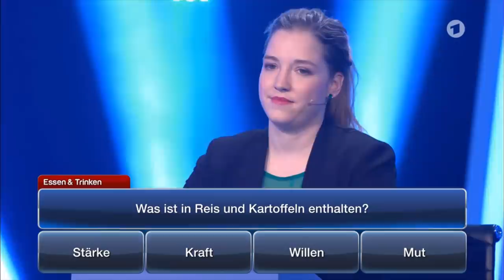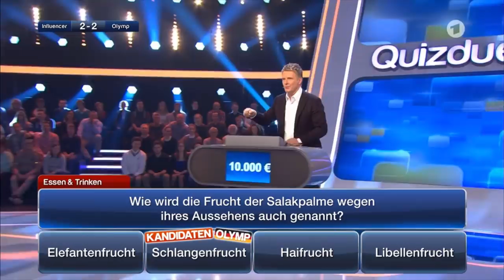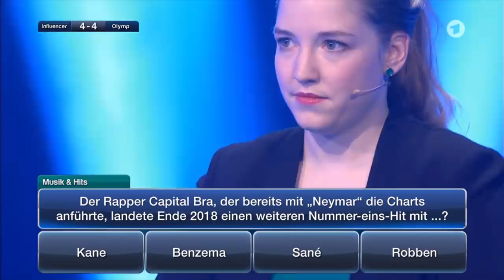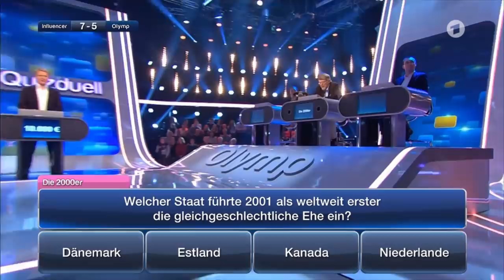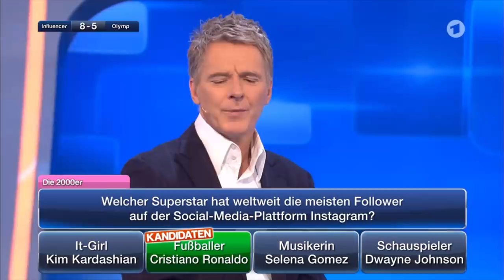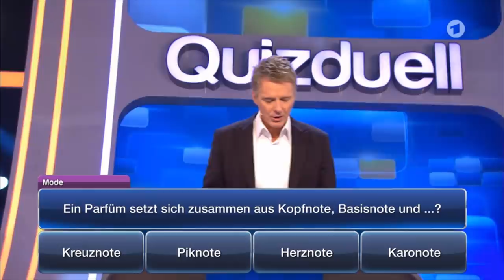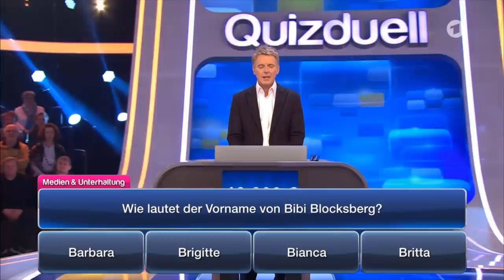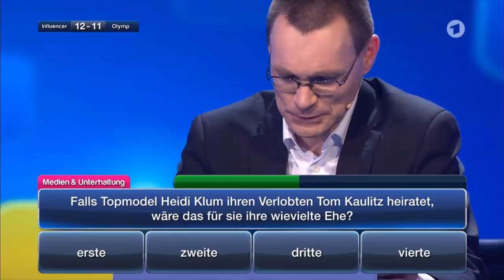QUIZDUELL-Olymp mit Bibi und Julian - Ganze Folge vom 8. Februar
Quizduell-Olymp vom 8. Februar

Ein Wissenswettkampf David gegen Goliath – Bianca "Bibi" und Julian Claßen gegen den "Quizduell-Olymp". Es geht um Wissen und Nervenstärke, aber auch um die Einschätzung der Gegner und die Bereitschaft zu zocken. Und es geht um viel Geld.

"Internet trifft Mutter Fernsehen" unter dieser Überschrift kündigt Moderator Jörg Pilawa ein Duell der besonderen Art an: Bianca und Julian Claßen, die auf ihren YouTube-Kanälen BibisBeautyPalace und Julienco mehr als acht Millionen Follower haben, treten gegen den Olymp an. Für die erfolgreichen Influencer, die 2018 geheiratet haben, ist das der erste gemeinsame TV-Auftritt. Mal sehen, ob sie gegen Thorsten Zirkel, Eckhard Freise und Marie-Louise Finck eine Chance haben.

Doch Vorsicht! Im packenden Finale am Ende jeder Show heißt es entweder Sieg für den Olymp und somit Team Deutschland oder Sieg für die Promis.

Alle Rechte dieses Inhaltes liegen bei der ARD.